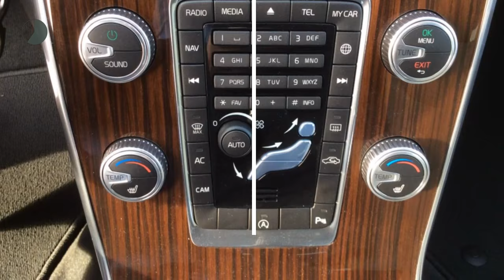Volvo S60 D2 Nordic+ Luxery